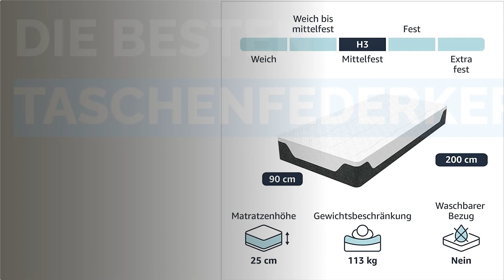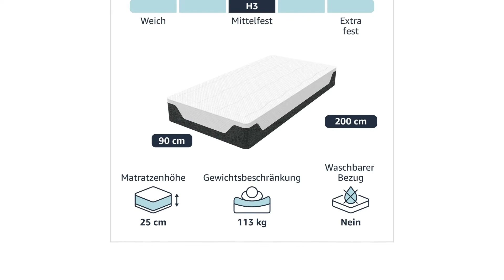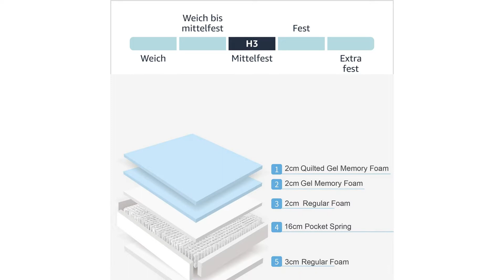Die 2 besten Taschenfederkernmatratze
00:00 Einführung
00:35 #1 - Amazon Basics Taschenfederkernmatratze
02:43 #2 - MK-Matratzen Florence Premium 7-Zonen-Taschenfederkernmatratze
04:05 Ende